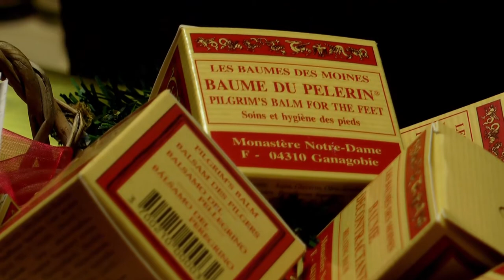Noël dans la cour Saint Nicolas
Depuis le 23 novembre 2018, du vendredi au dimanche, la cour de l’archevêché accueille "Noël dans la cour Saint Nicolas". 6 chalets en tout pour découvrir les richesses des services diocésains, acheter des produits fabriqués par des moines ou moniales ou encore des ouvrages religieux.

Paraboles était à l’inauguration.

  Reportage Marc JONAS - Antoine THOMAS- Hervé JEGOU -
Jean Pierre BERTRAND